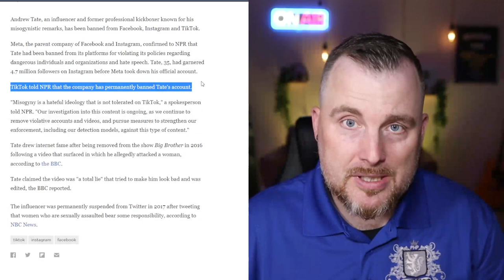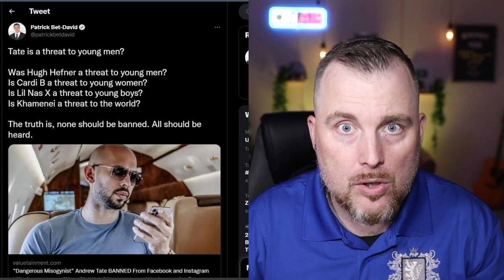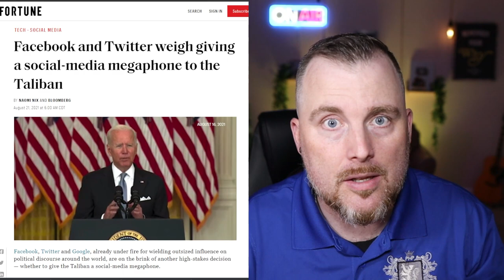Andrew Tate was banned from Facebook and Instagram - free speech is under attack AGAIN! [Reaction]